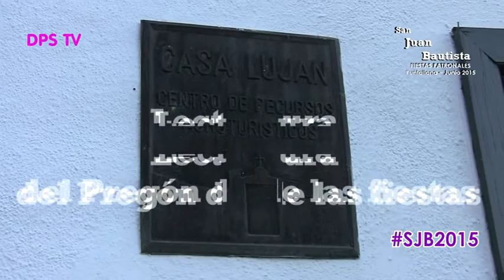Lectura del Pregón de las Fiestas Patronales de San Juan Bautista 2015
El pregón corrió a cargo del periodista radiofónico de la Cadena SER e hijo del municipio de Puntallana, D. Zenaido Hernández Cabrera. Y como colofón, una actuación musical de Noé Pérez y su acordeón, acompañado de buen vino y almendrados marquesotes.